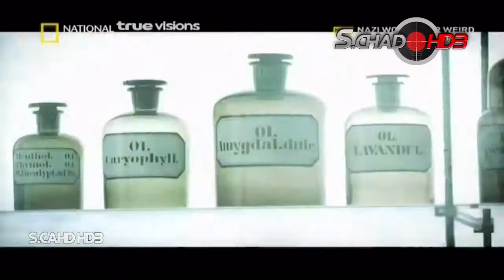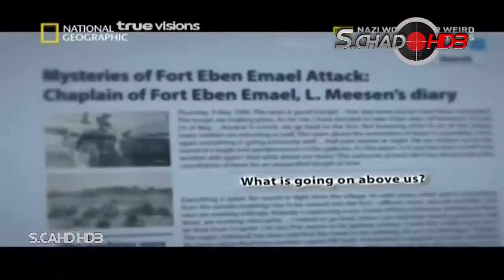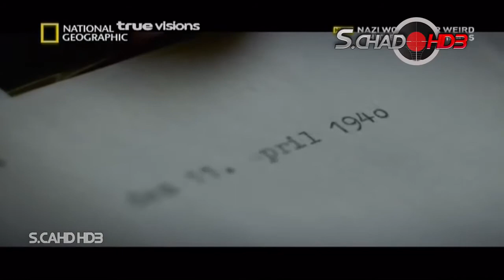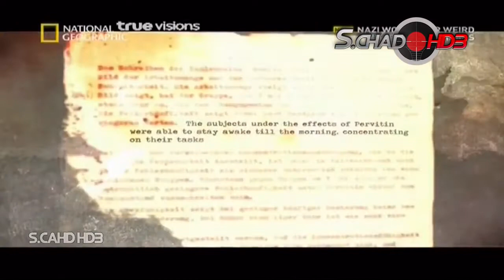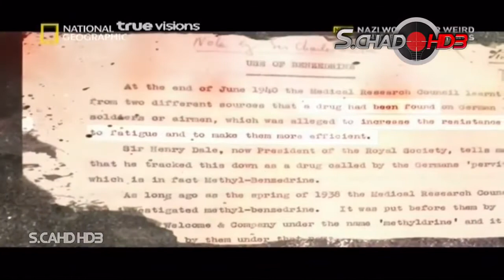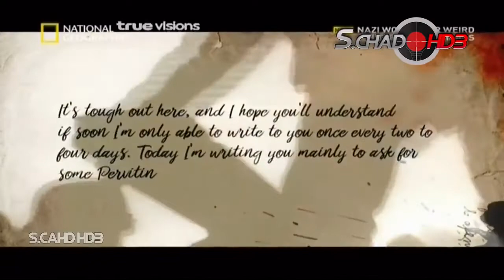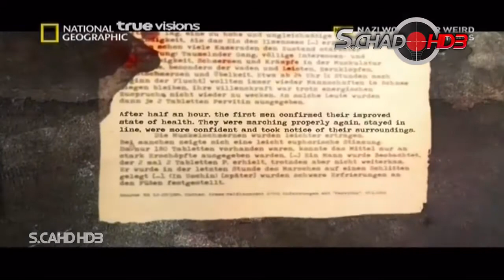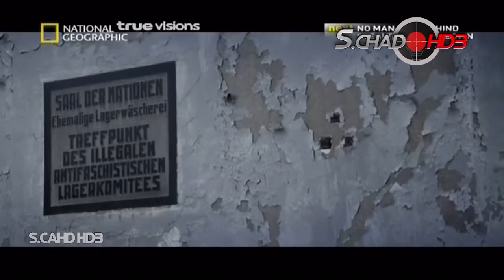เบื้องหลังสงครามโลกครั้งที่ 2 ตอน ยาสงครามของนาซี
รับชมสารคดีจากช่อง H2 และ HISTORY แบบ HD
ติดตามอัพเดทรับชมสารดคีใหม่ๆทุกวัน